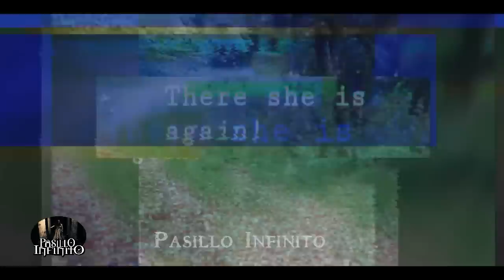Videos De Terror Real 31 l Pasillo Infinito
Te presentamos Videos De Terror Real, que te dejaran aterrado.